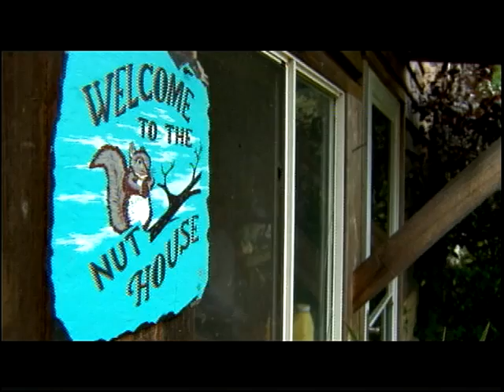The Return of the Chestnut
The American Chestnut was the most prominent tree in the eastern United States until it was obliterated by blight. The Empire Chestnut Company has been working for two generations to bring the chestnut back to Ohio. From Our Ohio show 504, produced in 2010.

Empire Chestnut Company
3276 Empire Road SW
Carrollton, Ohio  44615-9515